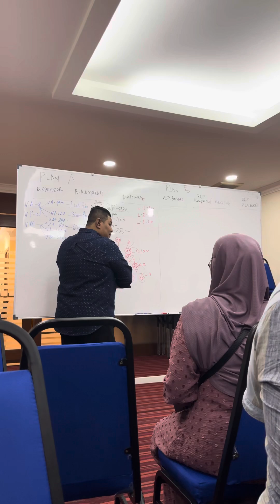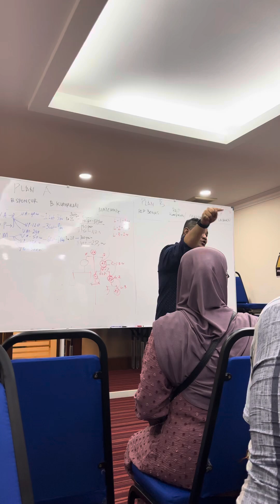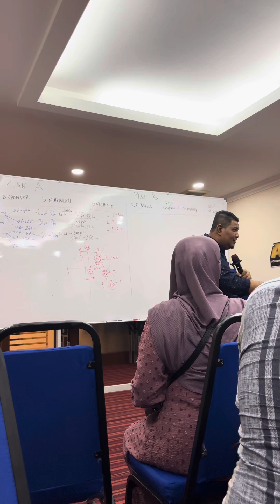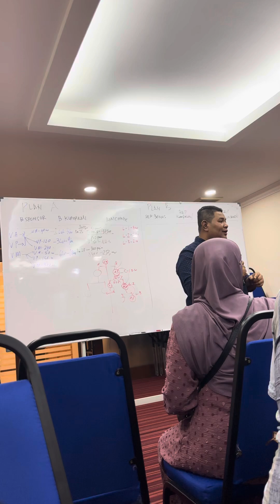Helmi Vearich Plan